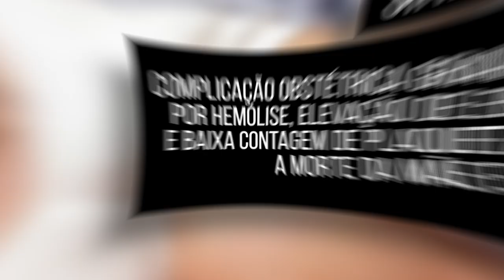ELA TEVE A VIDA E A GRAVIDEZ RESTAURADA! UM VERDADEIRO MILAGRE!